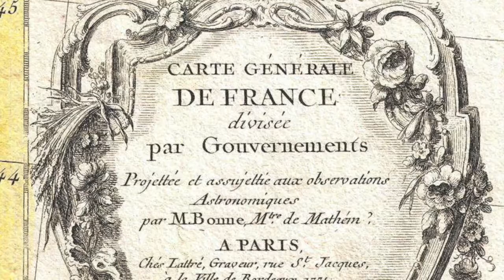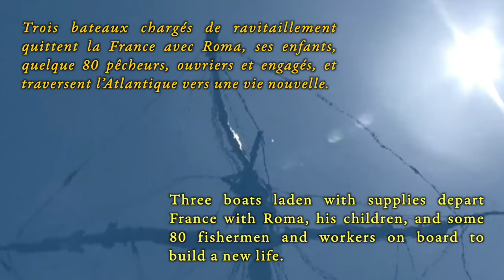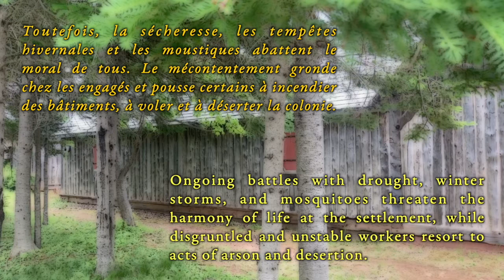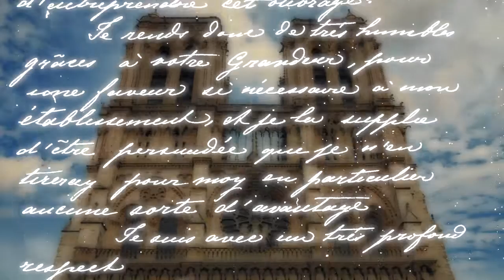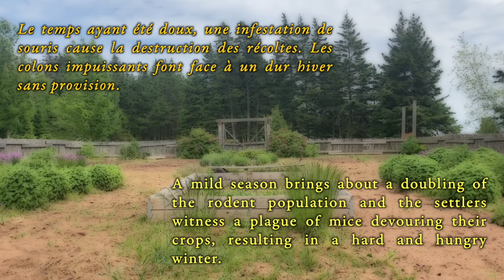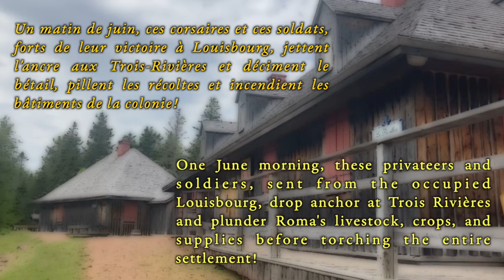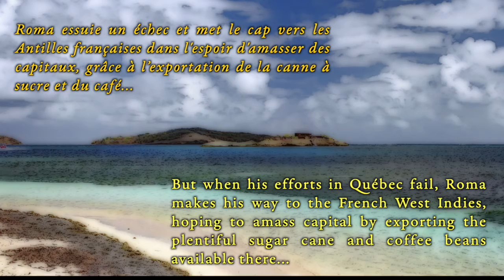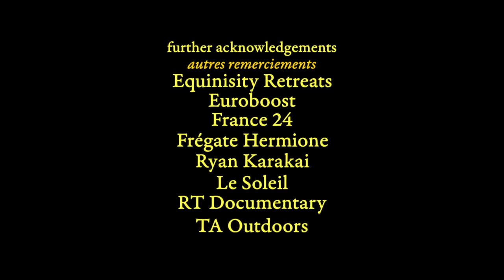Jean Pierre Roma: Île-Saint-Jean's Visionary Pioneer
My short film about Jean Pierre Roma, a French entrepreneur who set up a trading post on Canada's Prince Edward Island in 1732, only to have it burned down by the British in 1745. The visuals accompany a symphonic tone poem composed by Leo Marchildon to commemorate the 276th anniversary of the settlement's destruction, and they are also meant to bring the history of the colony alive.